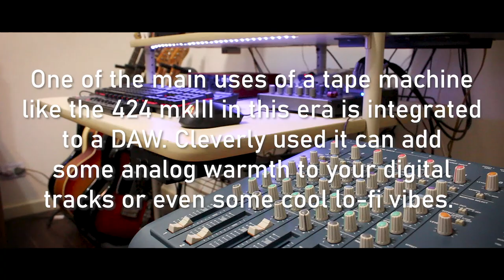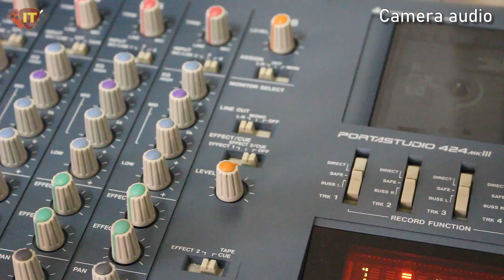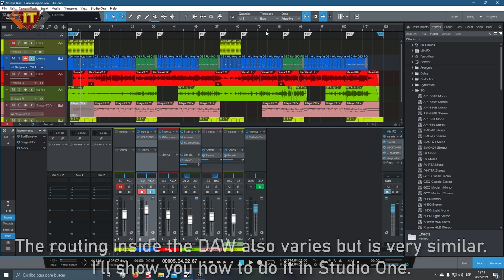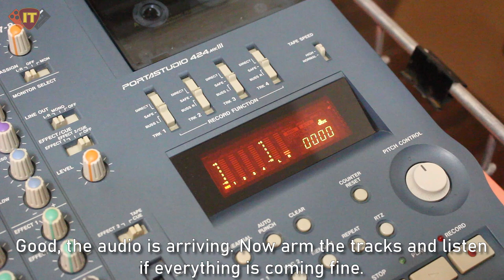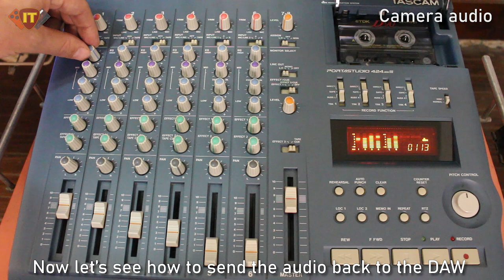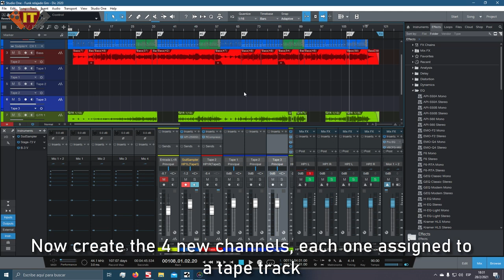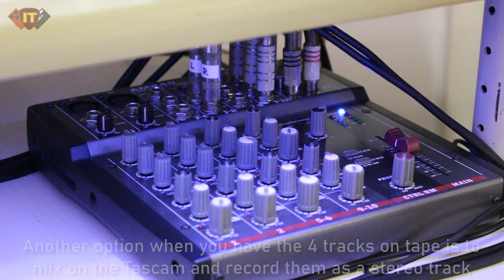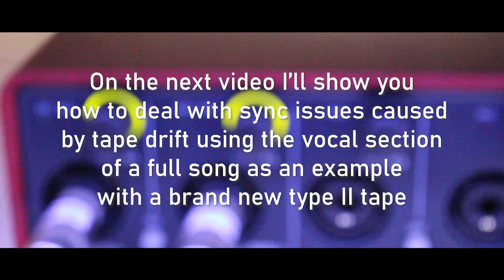DAW and Portastudio Integration - Full Tutorial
In this video I'll show you how to integrate a 4 track tape machine to a modern DAW to get the best of both the analog and digital worlds!

If you like my videos please consider becoming a Patron and help me keep producing more content and improving quality - you'll gain access to exclusive features too!

Useful cables to hook up a Portastudio to your DAW (or anything else):

1/4" TR to RCA cable
1/4" Stereo TRS to dual TR mono insert cable
RCA to RCA cables

If you liked some of the backing tracks of the video, please consider support my work by purchasing it in Band Camp - It´s only 75 cents and you're helping me A LOT to produce more videos like this, plus you can download it to your computer in hi-res formats including mp3, flac and wav. Thanks in advance!!!